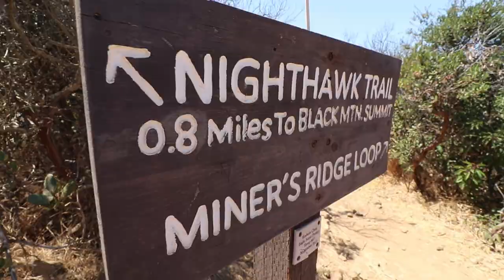Black Mountain - San Diego